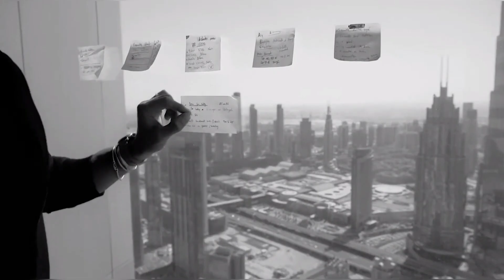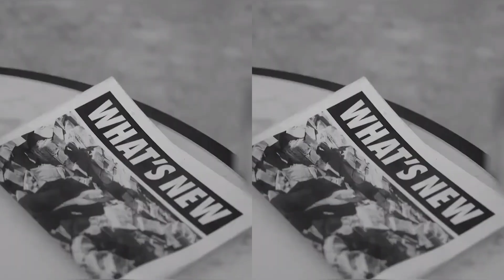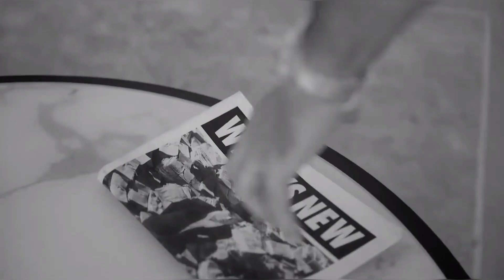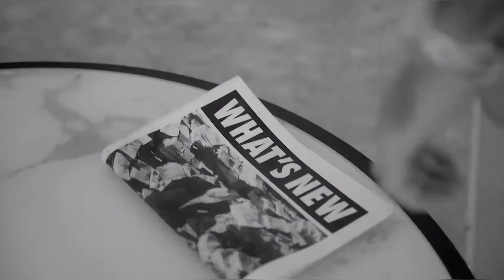Max Bonner - Heroes (Official Music Video)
Music video by Max Bonner perfoming Heroes (C) 2023,  Interscope Records a divison of Max Bonner Recordings.

The New Album is coming...